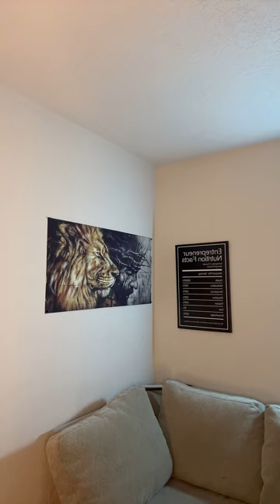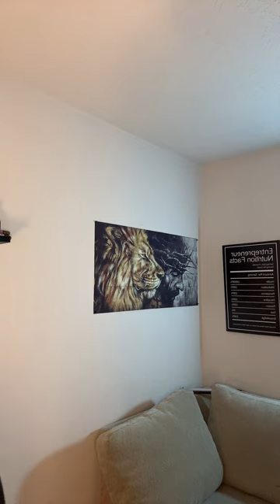Kaika TV| Live-A-Thon Day 54(When Sin Comes In) *2024*